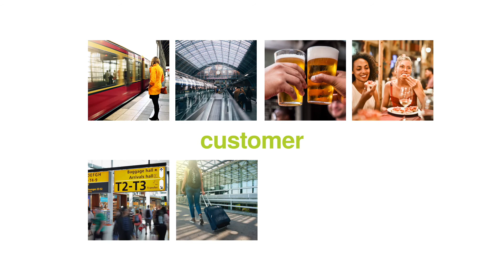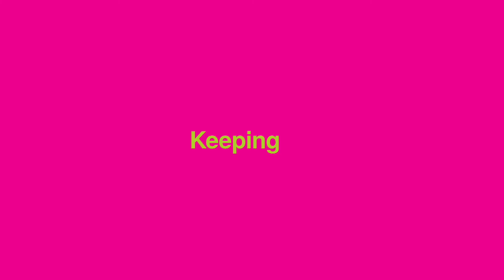BrandVision - The Revolutionary Brand Tracking Tool